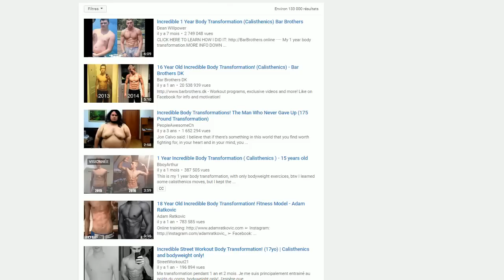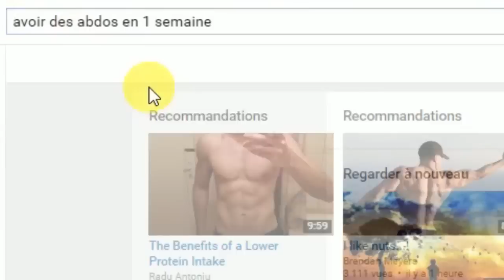Avoir des ABDOMINAUX : Voici pourquoi vous n'en aurez pas !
Voici pourquoi la plupart des gens n'auront jamais d'abdominaux et n'auront jamais un corps esthétique, musclé et sec !